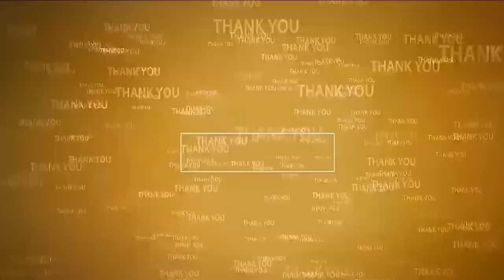ఘ‌నంగా గంగ‌మ్మ‌త‌ల్లికి నెల‌పొంగ‌ళ్లు | Gangammathali | Padarupalli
- భ‌క్తిశ్ర‌ద్ధ‌ల‌తో విశేష పూజ‌లు నిర్వ‌హించిన భ‌క్తులు
- భ‌క్తుల‌ను ఆక‌ట్టుకున్న అమ్మ‌వారి ముగ్గుప్ర‌తిమ‌
- ప‌డారుప‌ల్లి ఆల‌యంలో ఏర్పాట్ల‌ను ప‌ర్య‌వేక్షించిన క‌మిటీస‌భ్యులు